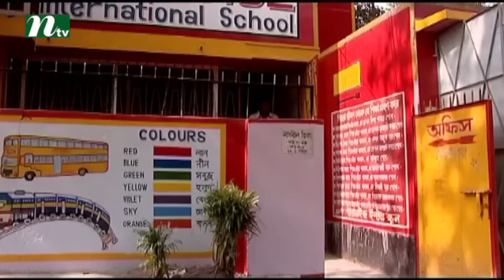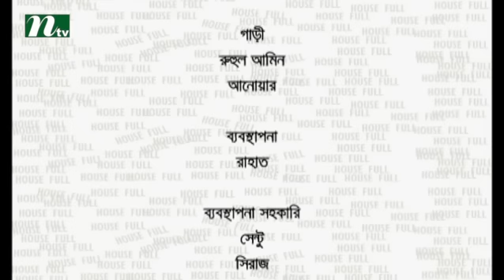Bangla Natok Houseful l Episode 43 I Mithila, Mosharof Karim, Hasan Masud l Drama & Telefilm